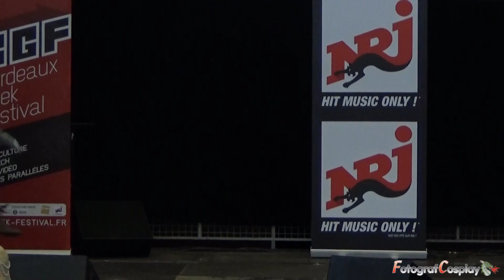Bordeaux Geek Festival - 15/05/2016 - Video 10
Concours Cosplay de Dimanche